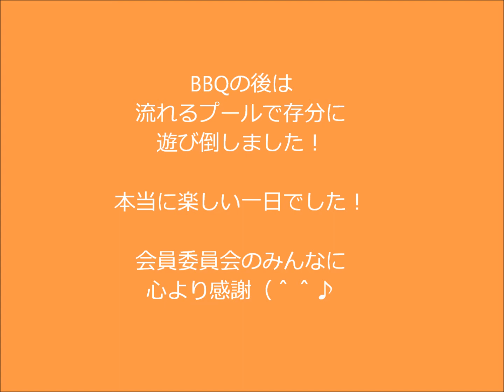大川YEG ８月BBQ例会 息子と参加しました！楽しかったよぉ～♪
福岡県八女市で行われたBBQ例会！
ボーリング、BBQ、プールと丸一日楽しませて頂きました！
息子ちゃんも大喜び！心から笑顔になった一日でした♪